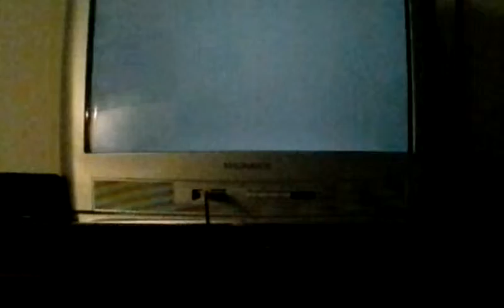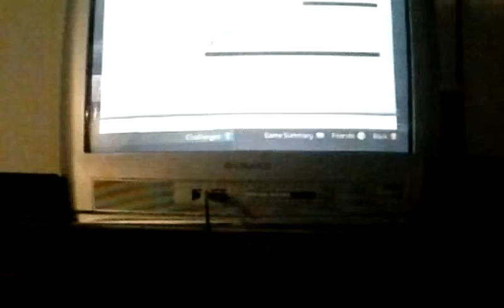Part 2 hot sauce and lemon juice challenge